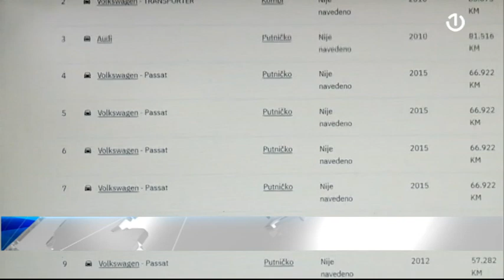Nabavka službenih automobila za PSBiH